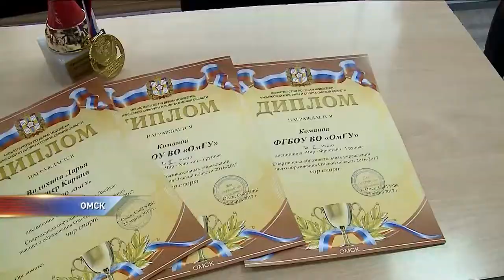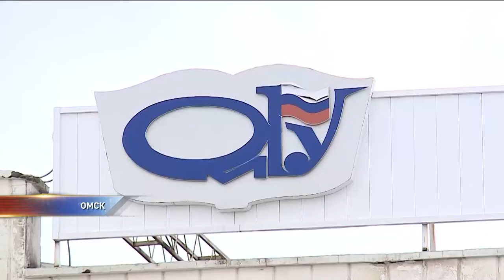В ОмГУ подготовили кикбоксеров чемпионов